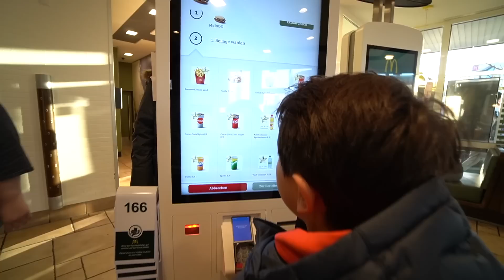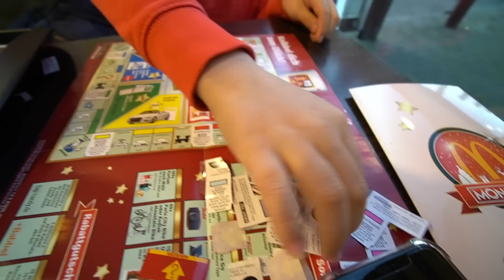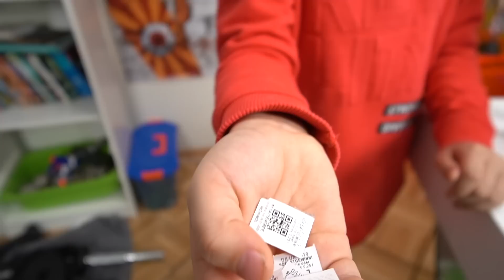JACKPOT GEWINNEN 🏆: Mc Donalds Monopoly | Mukbang | 24h | Johann Loop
Wie viele Menüs muss man essen, um den Jackpot von Mc Donalds Monopoly zu gewinnen? Ich verbringe fast den ganzen Tag 24h  bei Mc Donalds um herauszufinden ob ich den Jackpot bei gewinnen kann. Aus dieser Challenge ist eine Art aktiver Mukbang geworden... Zumindest wird sehr viel gegessen :) Ich glaube ich hätte fast den Jackpot geknackt, aber nachdem ich unzählige Burger gegessen habe musste ich aufgrund von akuter Laryngopommisuitis meinen Versuch unterbrechen. Ich habe aber trotzdem gewonnen!!! und zwar viel viel Eis und viel viel Kaffee.

Impressum:
Nancy Barop

Inhaltlich Verantwortliche gem. §55II RStV:
Nancy Barop